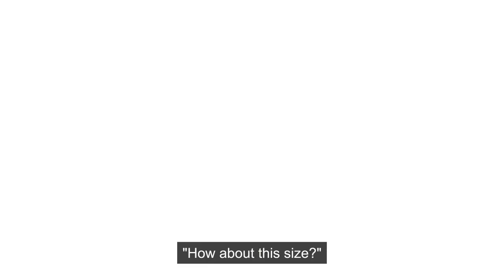Our Differences Make Us One (We Are Green Tara - Video 2)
Embracing the diversity in our world is to create wholeness. Our longing for connection is alleviated. We celebrate this uniqueness in everyone, and also in the many unique characteristics that are within ourselves. This also promotes self-acceptance, and calms the nervous system.

Please enjoy this second video "Our Differences Make Us One" from our "We Are Green Tara" four-part short video series with Lopön Charlotte Rotterdam. This video shares how Green Tara's story inspires our own awakening.

Transformation awaits you! On October 19-22, Lopön Charlotte offers the Green Tara Online Program. Together we will illuminate ourselves with Green Tara's presence, to reveal the courageous, peaceful, compassionate, and expansive beings that we are, and that the world needs.